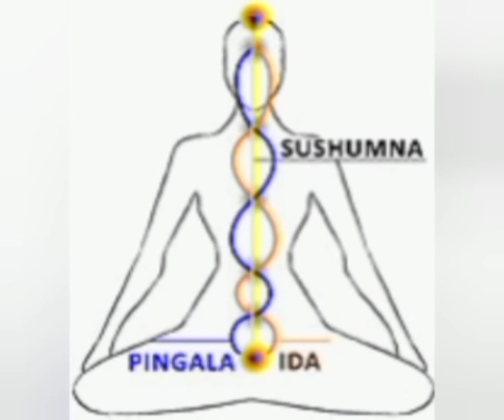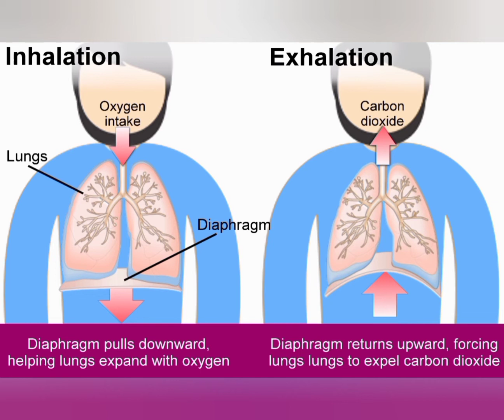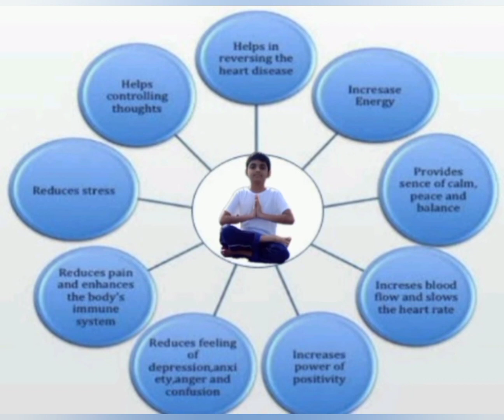நாடி சுத்தி பிராணாயாமம் மற்றும் அதன் நன்மைகள்||Nadi shuddhi pranayama||ஆஸ்துமா சைனஸ் நீக்கும்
Precautions:
● People who are suffering from high fever should not try this breathing technique .

● Pregnant ladies should not try this out .